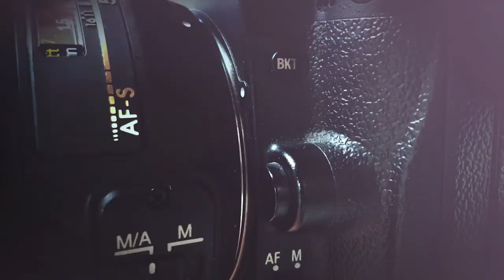Fire photo shoot 🔥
At Fusco Studio, we had a bonfire creative night and had a few models along for this event and for photographers to take photographs of. I decided to have a play about with the newly purchased Canon XC10 and see what it was capable of (Both in general and low light). For the very first shoot with the camera, I think it's held up well.

Academy Of Aperture is an online training site for those who want to learn more about photo and video. There's a bunch of FREE and paid content on there, so head over to get learning!